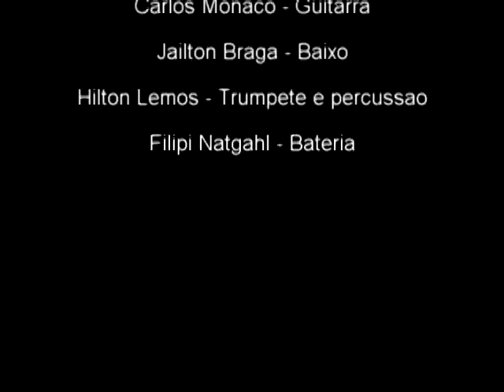TRINADO Bossa Jazz - Adeus - Projeto Música no Condomínio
5ª Edição - Projeto Música no Condomínio
30/06/2012

BRUCE LEMOS - PIANO E TECLADO
HILTON LEMOS - TROMPETE E PERCUSSÃO
CARLOS MÔNACO - GUITARRA
JAILTON BRAGA - BAIXO
FILIPE NACHTIGAL - BATERIA